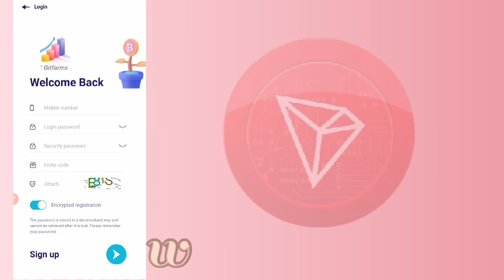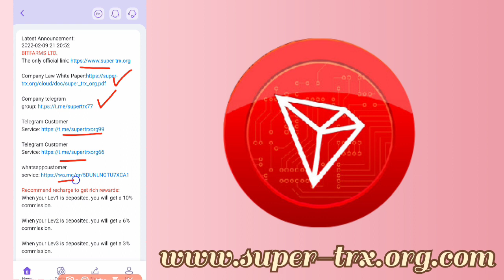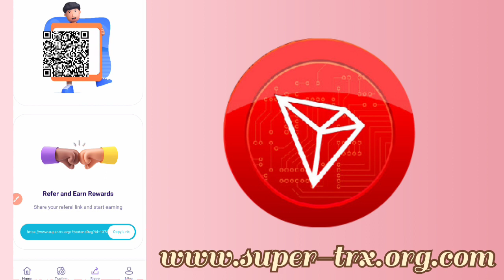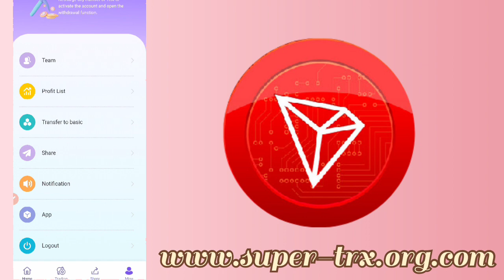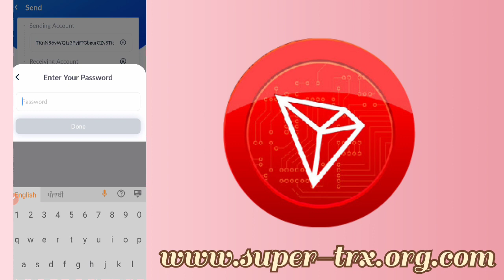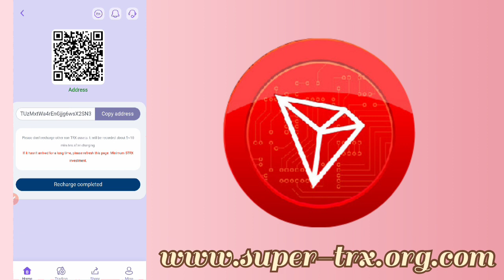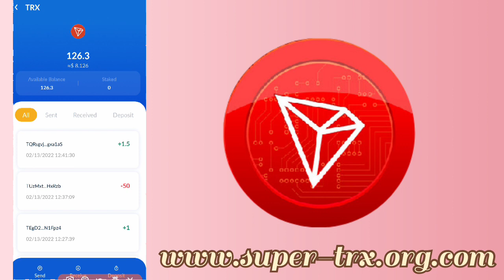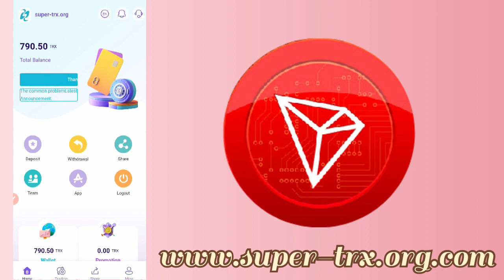Daily 3% Return Trx Mining Site । Super Trx Org Best Mining Site 2022 । 100% Legal & Trust worthy